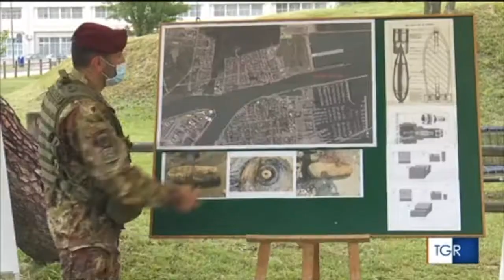Ravenna. Rimozione ordigno bellico da parte dell'Esercito, le operazioni coordinate dalla Prefettura